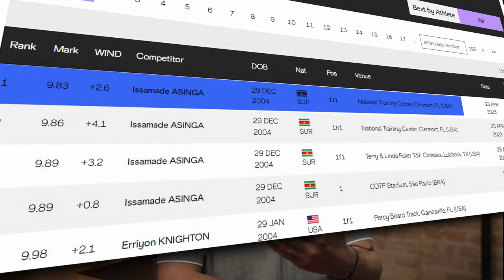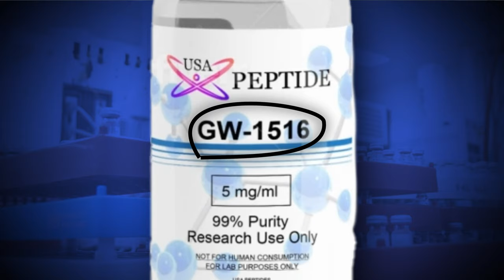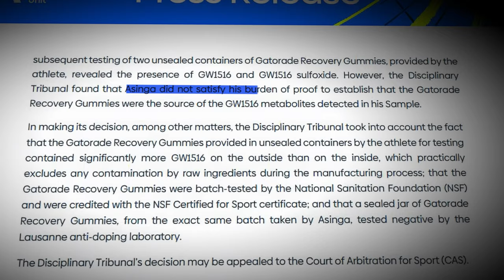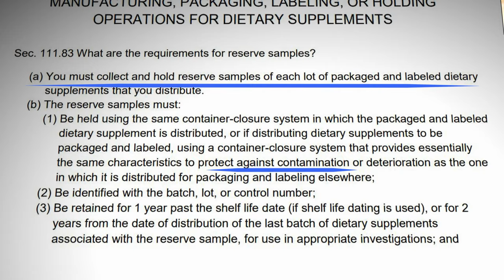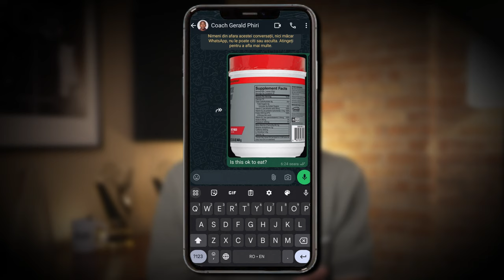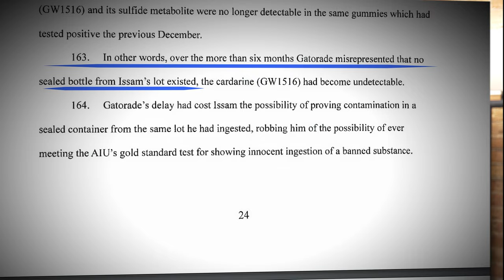Doping Scandal: Worlds Fastest 100m Teenager Takes on Gatorade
Welcome to FOS Explains! Today, we're diving into the controversy surrounding Issam Asinga, the world's fastest teenager, who is suing Gatorade after a four-year ban for consuming a certified product containing a banned substance. In 2023, Asinga broke the World Under 20 100m record and was set for the World Championships and the Paris Olympics. However, after testing positive for GW1516, a banned fat-burning substance, he and his family discovered contamination in Gatorade Recovery Gummies. Issam's future hangs in the balance as he fights to clear his name. Who do you think is at fault? Gatorade, Issam, or the AIU?